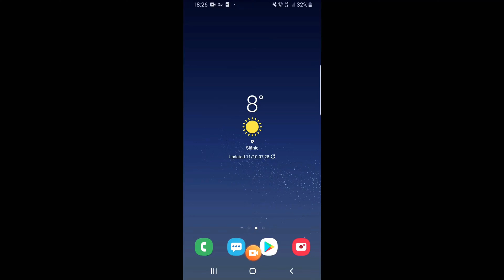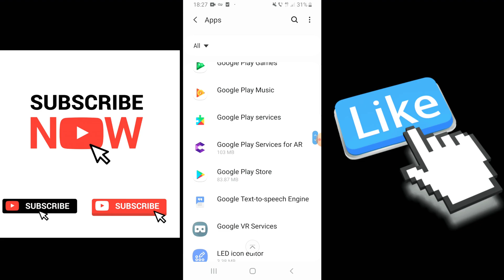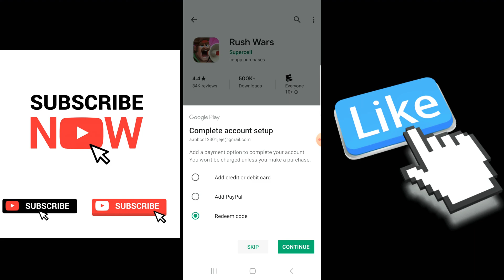HOW TO DOWNLOAD RUSH WARS(NEW SUPERCELL GAME)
Give me ideas for videos in comments :)

                                    BYE